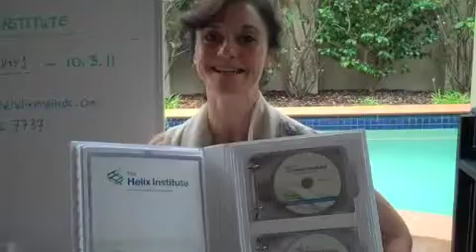Helix Institute NLP Launch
The Helix Institute launches with NLP Practitioner Training Course by Director Nadine Love, Sunshine Coast, Queensland